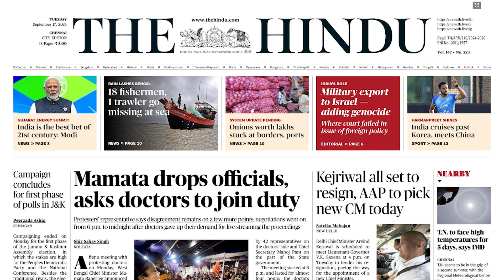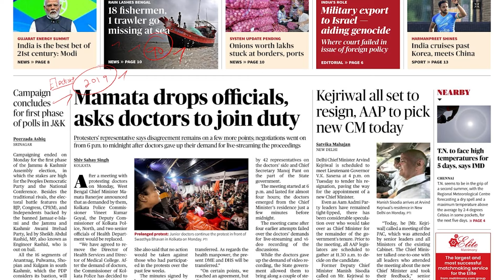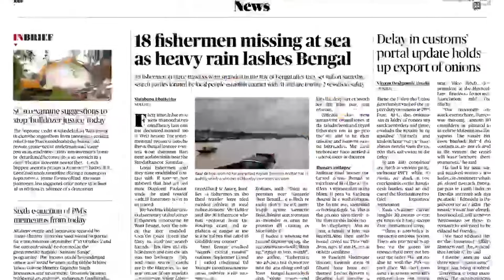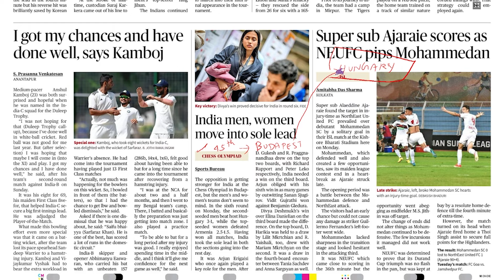HINDU NEWSPAPER | 17.09.2024 | ஆங்கில செய்தித்தாள் தமிழில் | Suresh IAS Academy